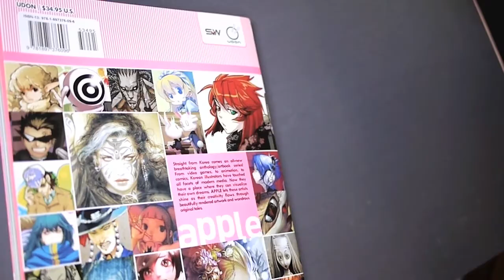Apple Volume 3 artbook (book flip)